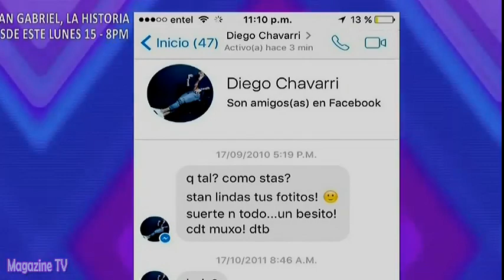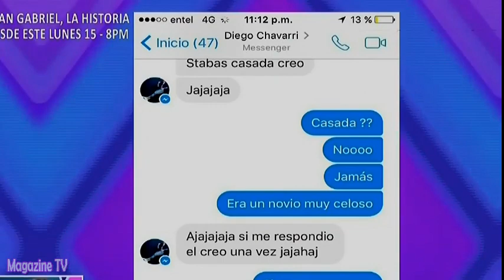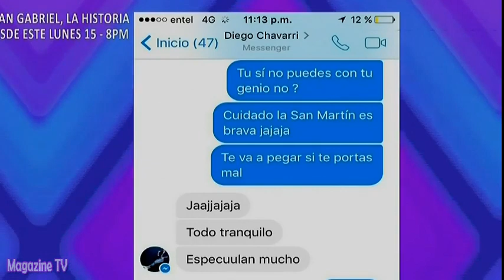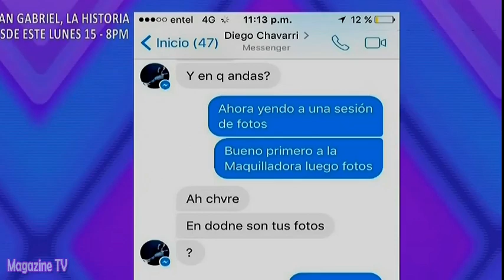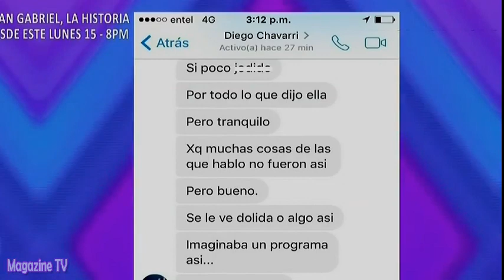AMOR AMOR AMOR 11/08/16 SHIRLEY ARICA REVELA QUE TAMBIÉN HABRÍA SIDO AGREDIDA POR DEIGO CHAVARRI